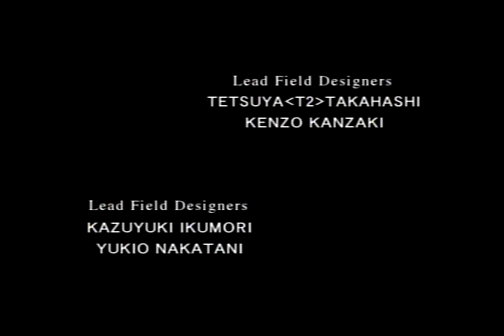ファイナルファンタジー８ オープニング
FF8
FFVIII